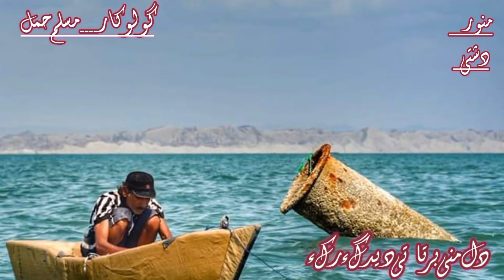Muslim Hammal balochi status video